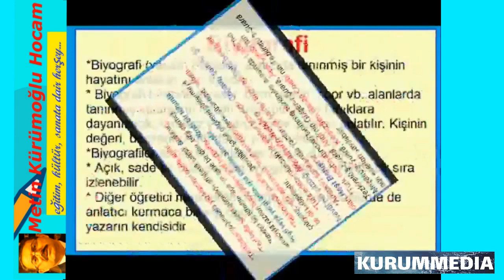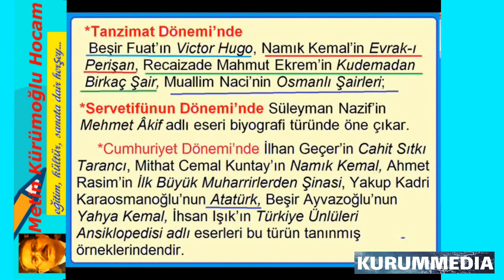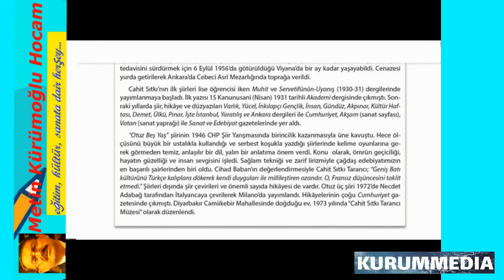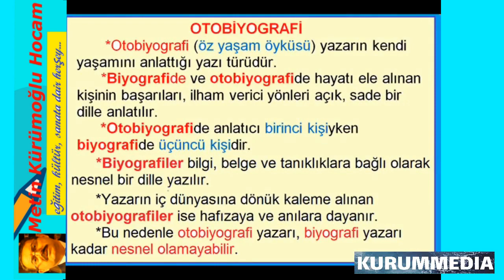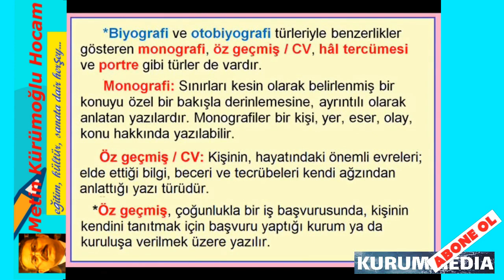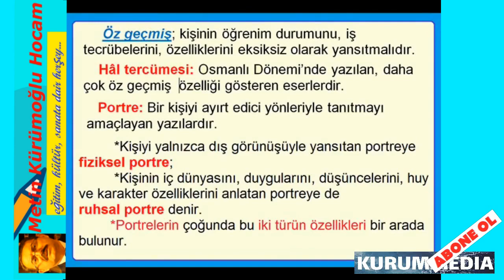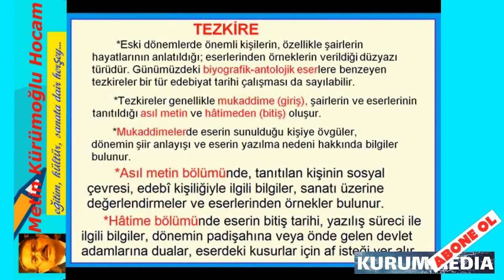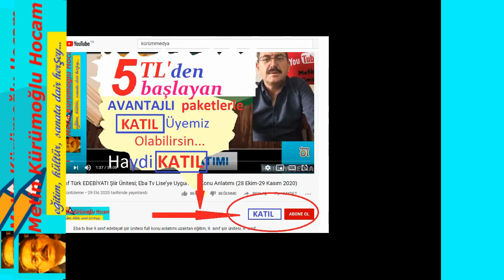9.Sınıf Edebiyat 7.Ünite;Biyografi,Otobiyografi,Tezkire-Cahit Sıtkı Tarancı Hayatı ve Edebi Kişiliği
9.sınıf edebiyat biyografi otobiyografi konu anlatımı,
9 sınıf edebiyat biyografi otobiyografi,
9.sınıf edebiyat biyografi otobiyografi,
9.sınıf edebiyat biyografi otobiyografi konu anlatımı,
9. sınıf edebiyat biyografi,
9. sınıf edebiyat 7. ünite biyografi otobiyografi,
9.sınıf edebiyat biyografi ve otobiyografi konu anlatımı,
9. sınıf edebiyat biyografi ve otobiyografi
9. sınıf edebiyat biyografi ve otobiyografi,
9.sınıf edebiyat sorumluluk sınavı,
9.sınıf edebiyat cevapları,
9.sınıf edebiyat canlı ders,
9.sınıf edebiyat çalışma soruları,
9.sınıf edebiyat full tekrar,
9.sınıf edebiyat konuları,